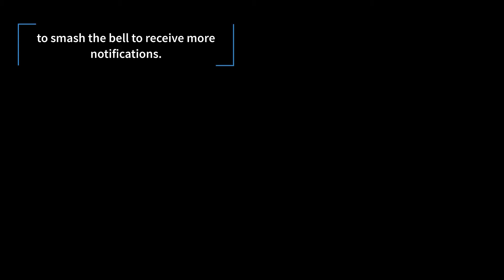⚠️ TIP #15 - Success by Design ⚠️💥 30 Real Estate Success Strategies In 30 Days💥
📢⚡ Are You Ready to Increase Your Sales and Get More Listings? ✔️
Kickstart your success in real estate with Michael Mahon Success
💥 You are about to Discover💥
✅ How to make more money without working more.
✅ The Ultimate Way To Sell Real Estate More Efficiently
✅ How to turn your Real Estate Career into a Lucrative Business in Less than 30 Days
✅ The secret to an extraordinary real estate career that gives you more time and freedom
✅ Your ultimate guide to getting results as a real estate agent
✅ Michael helps real estate agents & realtors to have a rewarding and more profitable career
⚠️ TIP #15 - Success by Design ⚠️
💥 30 Real Estate Success Strategies In 30 Days💥

True success is not achieved by accident…

You need to take charge of your future.

Before dinner last night, as a family we went for a walk on the beach and my daughter asked me:
“What training are you doing this week?”

and I said: “Well tomorrow morning, I’m doing a session on Success by Design.”

And she looked at me and she said: “What is success by design dad?”

I went on to explain, that success by design is when you operate to a plan so that you remove the need for ‘Luck’ in order to succeed, particularly if you want to succeed at a higher level.

So I elaborated.

If you want to succeed at a high level, and you want to significantly increase the probability of success while reducing the likelihood of failure, you must have a plan ahead of time.

It's being proactive rather than reactive you must know exactly where you are going.

You must know exactly what it is going to take to get there.

You must know, again ahead of time, what obstacles and challenges are going to conspire to prevent you from succeeding.

When you can answer these questions, then you are in a position to put measures in place and these measures will really make a difference to your overall prospects of success and achievement.

As I often say:
“To be forewarned is to be forearmed”

When you do this, you can then sit there and literally visualize your journey and predict situations.

When you know what situations, you are going to be faced with, you know what knowledge you need to have and what skillset you must possess.

With this kind of foresight and planning, you’re going to feel a lot more confident when you set out on your journey.

This is because chance favours the prepared mind

📢⚡Attention: Real Estate Agents Who Want To Skyrocket Their Profits...
The Secrets Of Rapid Growth In Your Business Is Revealed I Will Hold Your Hands And Take You Step By Step Through The Process To Grow Your Business Massively In The Next 8 Weeks

⚠️ Best Real Estate Coaching For Agents⚠️.